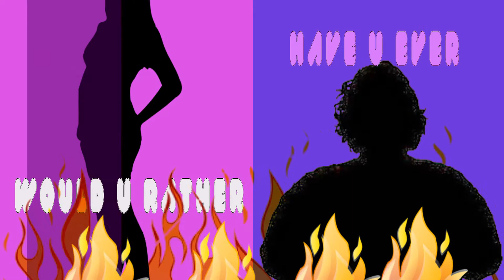TBEshow Ep6 | Sexy singer, Minjin (@kingminjin) on The BigMa Experience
It gets steamy, sexy and down right hilarious on this weeks episode of THE BIGMA EXPERIENCE!

Watch sexy singer, Minjin talk about his time away from music, sex induced injuries and his 'bad boy' status with Bigma.

EKOMO PRODUCTIONS.